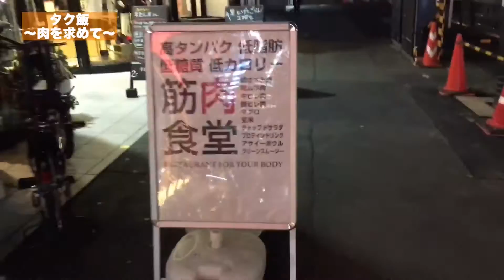【タク飯】１１２９（良い肉）の日に筋肉食堂で良い肉を喰らう！【〜肉を求めて〜】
２９の日といえば、筋肉食堂！

◆使用中のプロテインやサプリメント、激安サプリメントの情報などはこちら↓